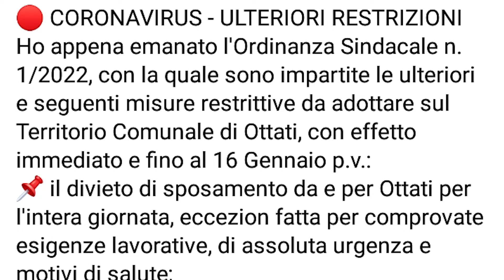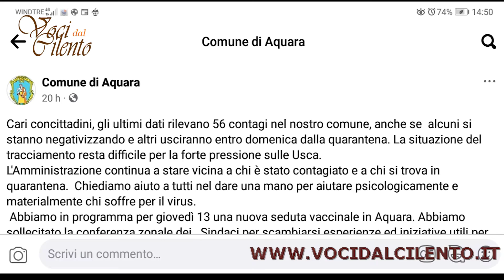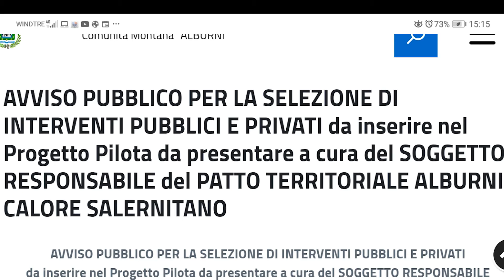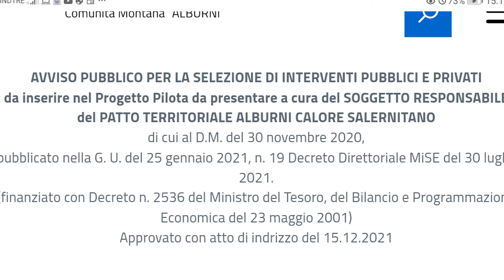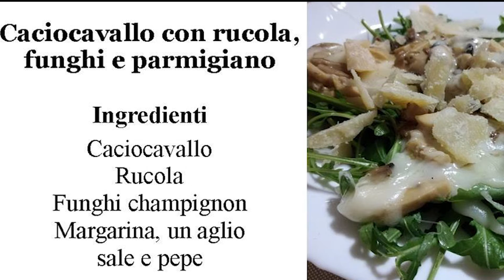Voci dal Cilento TV - Puntata del 10 gennaio 2022. In primo piano la situazione legata al covid